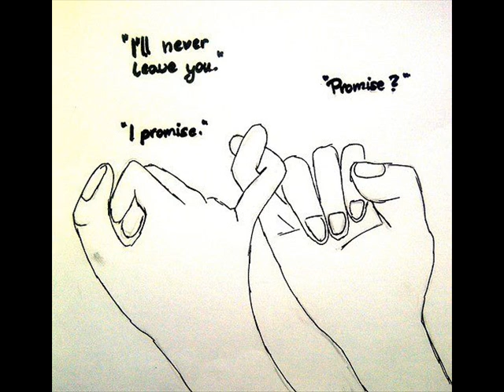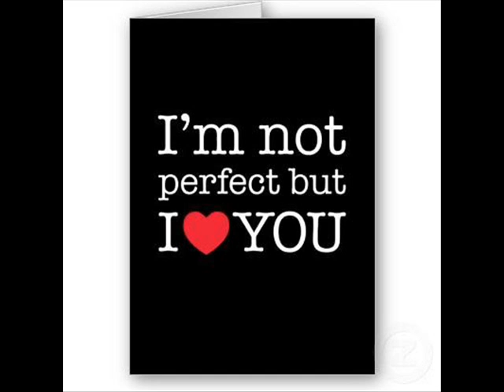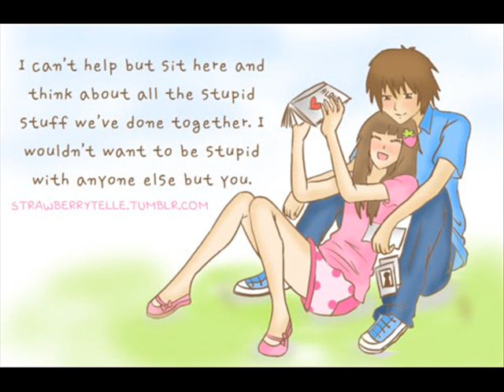Crazy - Mi Sandi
ကုိရီးယားသီခ်င္းေလးကိုၿပန္ဆုိထားေပမဲ့
မိစႏၵီဆိုထားတဲ့ပံုေလးကတအားခ်စ္ဖို႕ေကာင္းပါတယ္
မိန္းကေလးတစ္ေယာက္ရဲ႕တစ္ဖတ္သတ္အခ်စ္ေလးပါ...